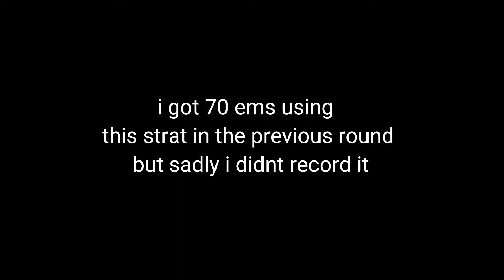i got 40 emeralds easily with this kit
music used in this video: undertale last breath: an enigmatic encounter (phase 3)